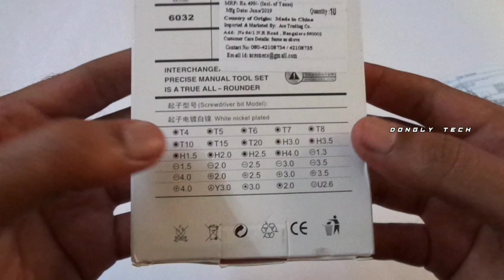Jackly Square Precision 32 Pc. Ratchet Screwdriver Set | Unboxing & Review In Tamil - Dongly Tech 🔥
Jackly Square Precision 32 Pc. Ratchet Screwdriver Set | Unboxing & Review - Dongly Tech 🔥

1. Jackly 32 In 1 Screwdriver Tool Set

2. HSR 25 in 1 Screwdriver Tool Kit

3.Jackly Stainless Steel 31in1 Magnetic ScrewDriver Tool Kit

4. Themisto 25 in 1 Precision Screwdriver

5.Unique Gadget Mini Hobby Tool Kit

                                  நல்லதே செய்வோம்!!
                                     நல்லதே நடக்கும்!!! ...
                                                 நன்றி ❤